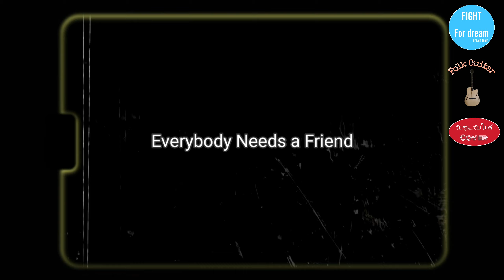Everybody Needs a Friend | Play guitar chords | วัยรุ่น จับไมค์ | Nong Porsche